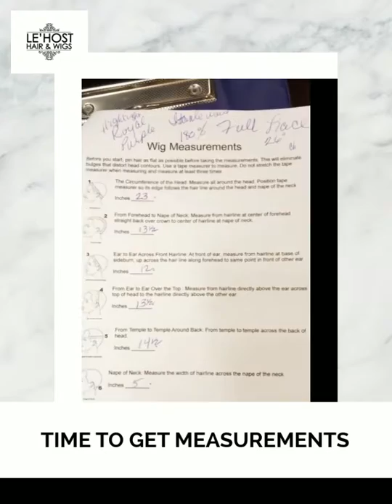Le'Host Wig Making 101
Wigs, hair, weave, hairstylist, wig, LeHost, Detroit, hair extensions, upart,